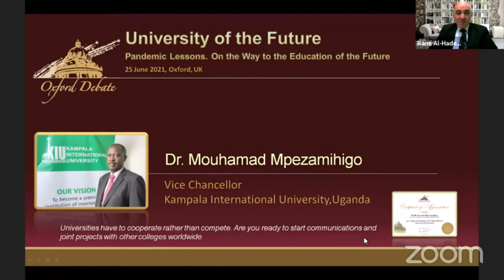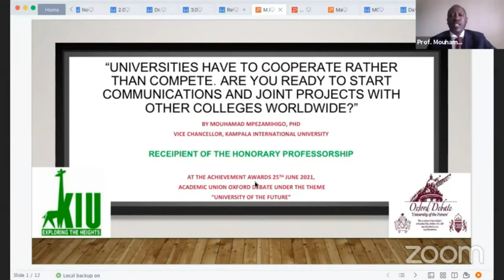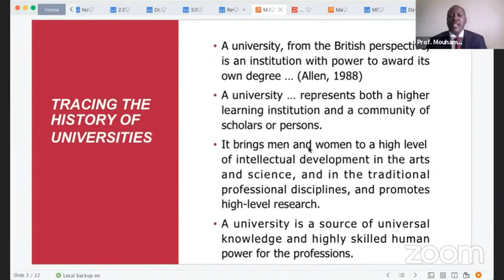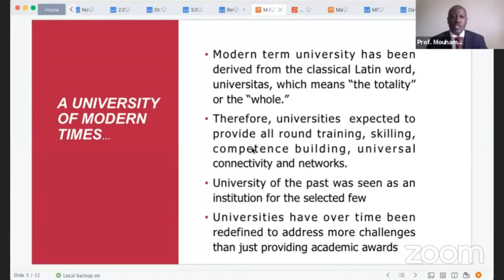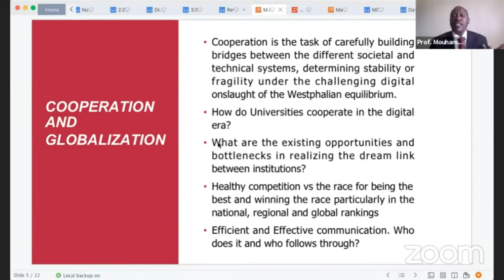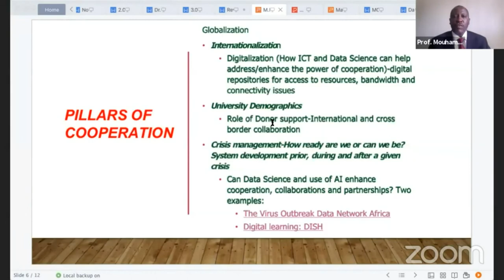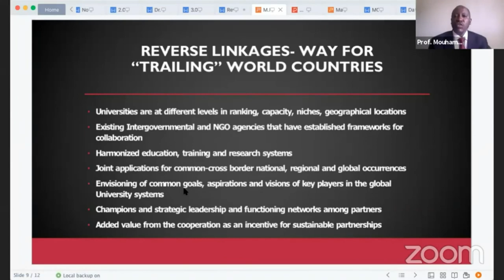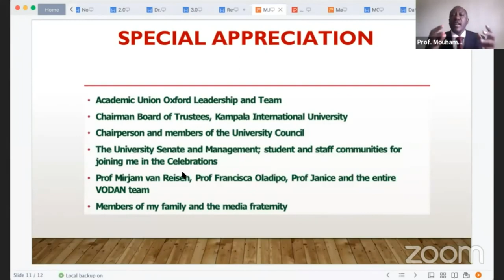Dr. Mouhamad Mpezamihigo, Oxford Debate. Kampala International University, Vice Chancellor, Uganda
EBA is an interactive platform for adapting European economic programs to the standards of living in dynamically developing regions. It follows the directives of the European Union and EU programmes “Good-neighbourliness” and “Eastern partnership”.